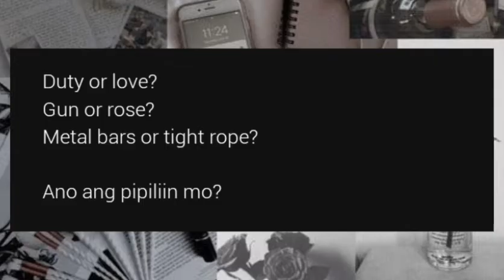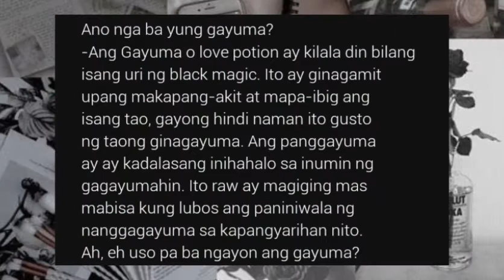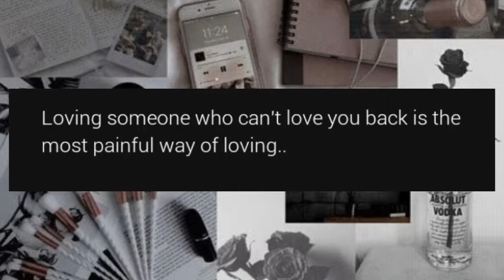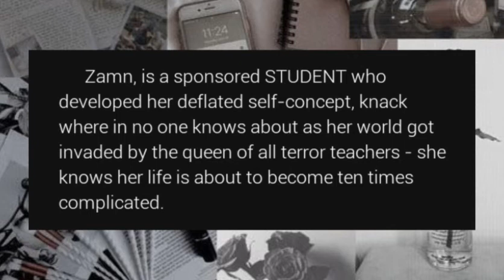GL Wattpad Stories Recommendation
Hi sunshines🌻

NOTE: just play the video to its highest resolution for more clearer viewing! thank you💛 Pictures are not mine, you can just message me privately so that I can put proper credits. Thank you!

HOW I EDIT MY VIDEOS USING ONLY 2 APPS?! | THE SIMPLEST AND EASIEST WAY: